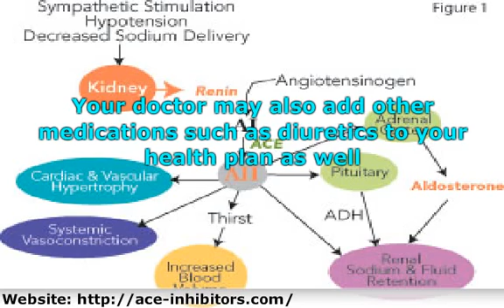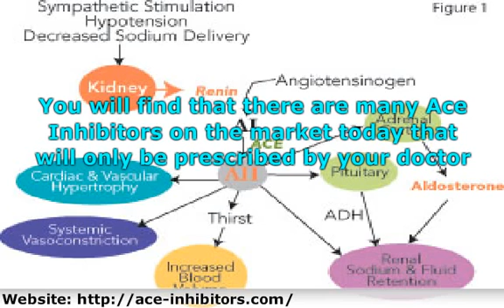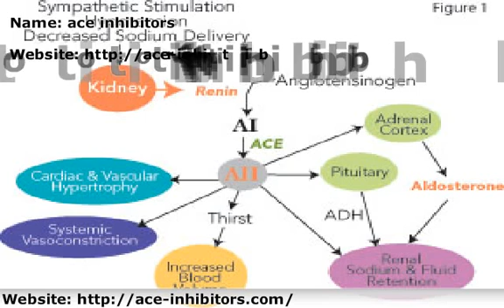Ace Inhibitors For A Healthier Life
There are many people who need Ace Inhibitors  in order to help them live a healthier life. This is a form of medication that is often used on patients who have high blood pressure, frequent migraines, and scleroderma which are a skin disease that can cause redness, blueness, and even blanching of the skin. The main effect of these inhibitors is to relax the blood vessels of the patient. This help to keep your body from producing angiotensin II, which is a product in your body that affects your cardiovascular system. This product is what could lead to heart problems because it makes your heart work much harder.